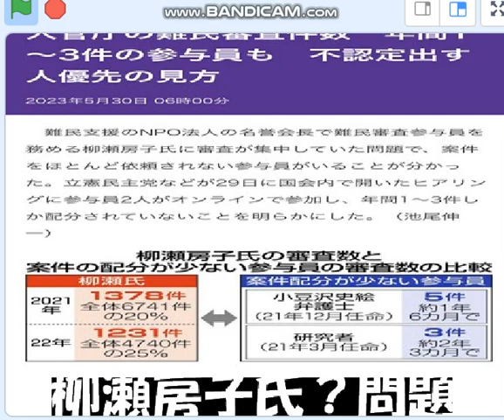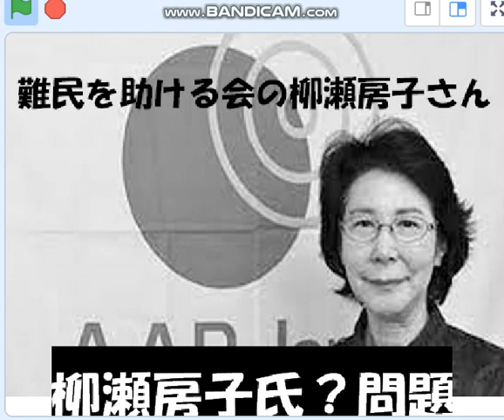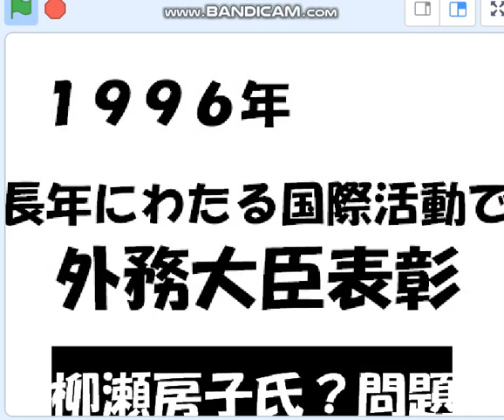柳瀬房子,難民を助ける会は、難民を追い出すの？？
自分の思い通りやりたい日本官僚,法務省,外務省,大蔵省も